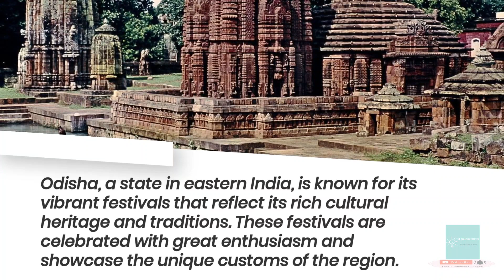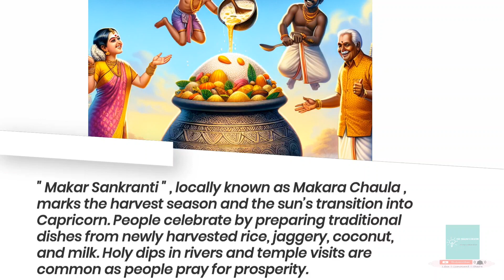Festivals of Odisha / Odisha Festivals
In this video we will learn know about festivals of odisha .